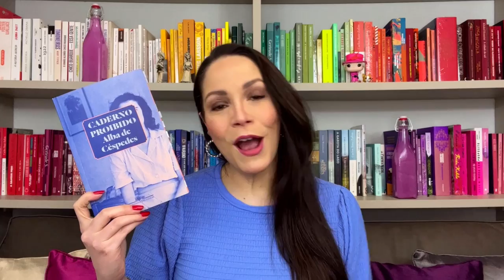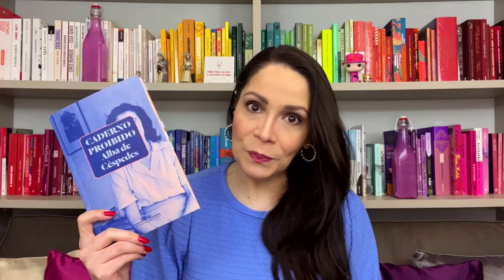CADERNO PROIBIDO - Grande sucesso de Alba de Céspedes (RESENHA) #99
Você sabia que Alba de Céspedes é uma das escritoras referências de Elena Ferrante?
Se assim como eu, você não conhecia o trabalho dessa grande autora da literatura italiana, assista à resenha que eu tenho certeza de que você vai correr para a livraria comprar “Caderno Proibido”. Um livro lindo, potente, com uma personagem feminina extremamente forte, que toca em questões de gênero muito atuais e que entrou para a minha lista de melhores livros do ano!

O livro é publicado pela @CompanhiaDasLetras
⭐Link do Livro :
Caderno Proibido

Um clássico moderno redescoberto da literatura italiana, da autora que é uma das influências de Elena Ferrante.
Valeria Cossati queria apenas buscar cigarros para o marido na tabacaria, mas acaba comprando ilegalmente um caderno preto ― um item que não poderia ser comercializado aos domingos ―, e faz dele seu diário. Estamos na Roma dos anos 1950, e Valeria leva a vida entediante de uma mulher de classe média, dividindo-se entre os papéis de mãe, esposa e funcionária de escritório. Há anos ela não ouve o próprio nome ― o marido só a chama de “mamãe” ―, e sua relação com os filhos é marcada por conflitos geracionais. Porém, conforme alimenta aquelas páginas proibidas, Valeria começa a notar uma profunda transformação em si mesma ― cujas consequências ela ainda não sabe prever.
Alba de Céspedes foi uma das grandes autoras de língua italiana do século XX, com uma obra que se destaca pela profundidade das personagens femininas. Em Caderno proibido, a autora demonstra todo seu talento ao retratar a intimidade de uma mulher comum e as mudanças da sociedade italiana no pós-guerra.